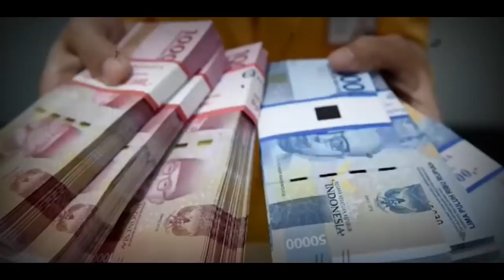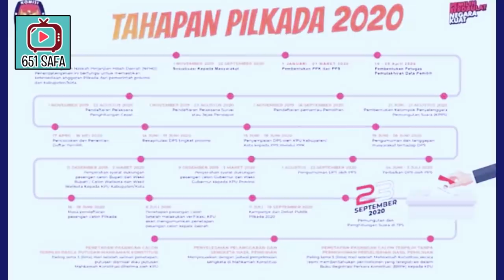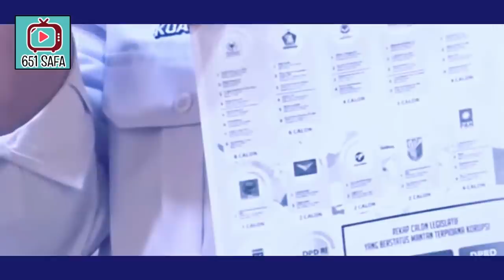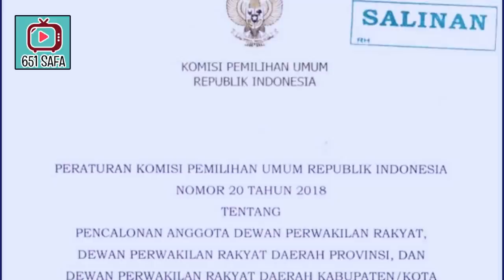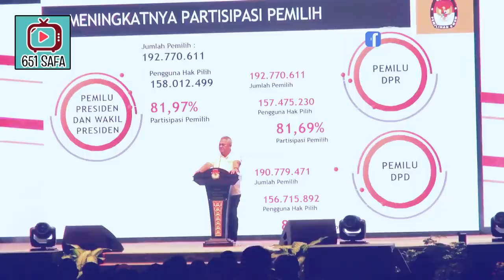GEGERR ! TBONGKAR PILKADA 2020 UDAH KET4WAN HASILNYA, MAINKAN...MILYAR ! REZIMEDUN, NAHLO !